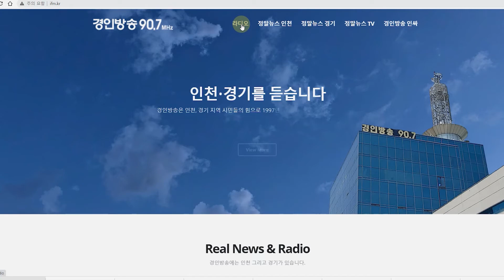[지금은 런투유] 최연소 걸그룹 쿠키. 가수 나경